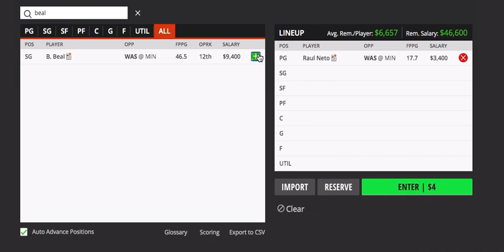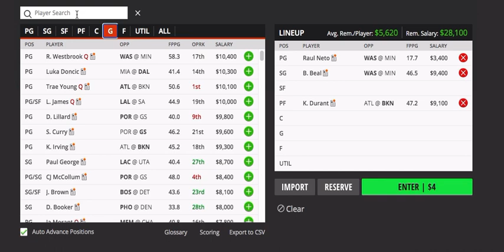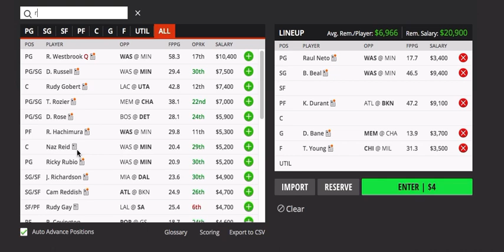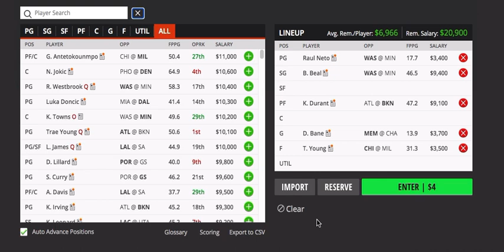1/1/21 NBA DRAFTKINGS PICKS / HIGH FIVE / HAPPY NEW YEAR!